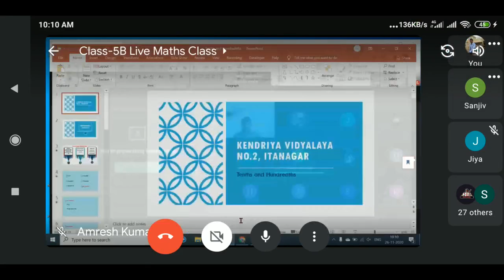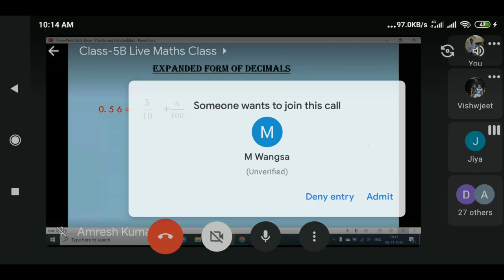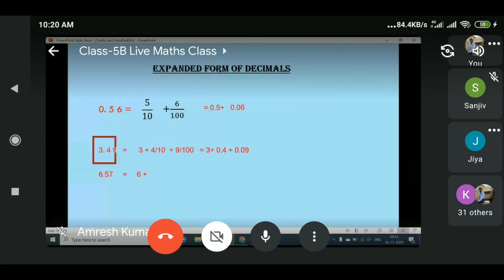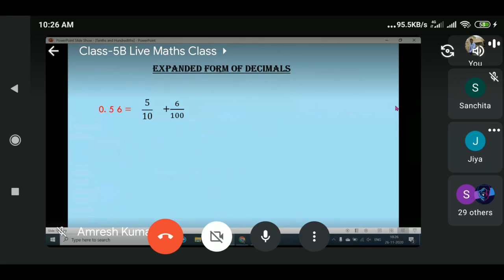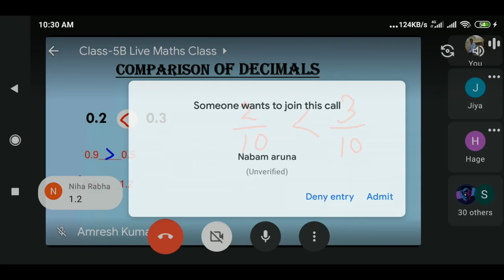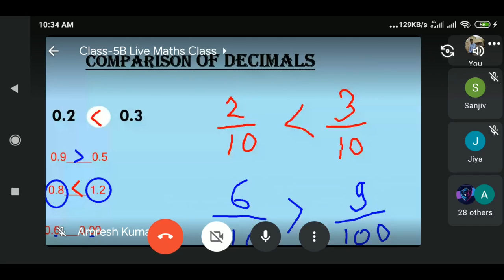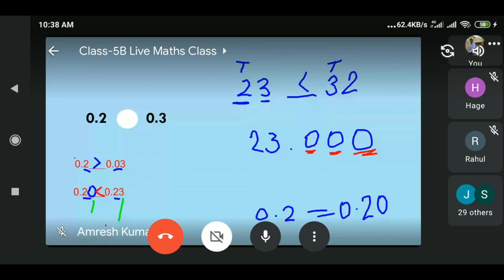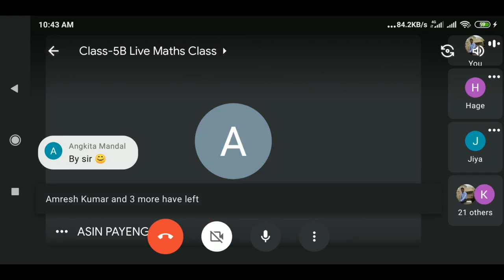CLASS-5 Ch-Tenths and Hundredths Comparison of Decimal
Live Class Recording by-Amresh Kumar